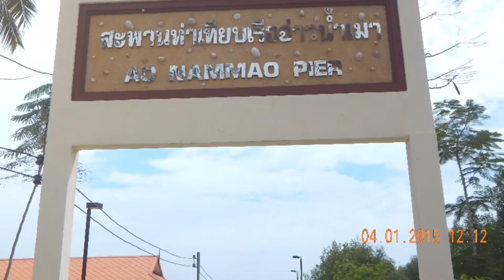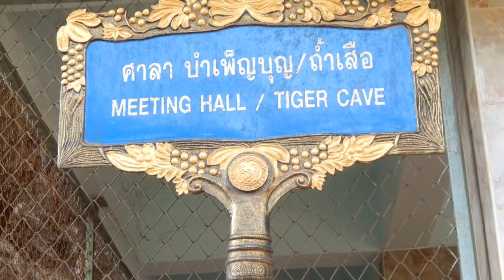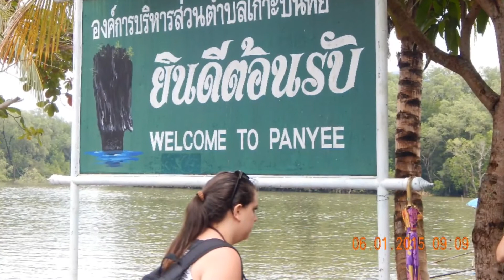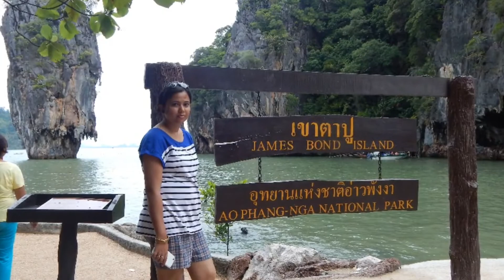Krabi, Thailand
Krabi island is a perfect destination for a relaxing holiday in Thailand. It's known for its beautiful beaches and the incredible food it offers. BTW Krabi also offers a lot of indian food. I feel a travel to Thailand is incomplete without visiting Krabi island !

So here are my top things to do and eat in krabi, it also includes the best places to visit in krabi :-

1) AO NANG BEACH -
This is most popular tourist beach in krabi, one can sit and enjoy the seaview for hours and even witness the epic sunset by the beach in the evening.

2) AO NANG BEACH ROAD -
Ao Nang is the best area to stay in krabi as it has the beautiful Ao Nang mountains / cliff in its surroundings. One can rent a bike in this area for easy travel and this area even has a lot of Indian restaurants and hotels at competitive prices.

3) RAILAY BEACH -
A fabulous white sand beach of krabi that is assessable via Ao Nang through a twenty minute long tail boat ride.
Railay beach has canoeing and even a swim in its shallow warm water is recommended.
The long tail boat ride is also a experience in itself, it will take hundred baht one way and operates from nine in the morning to six thirty in the evening.

4) VEGAN FOOD -
If you are into vegan food, krabi is the place for you. Anana Ecological Resort located in Ao Nang has a vegan restaurant that serves fresh vegan food made from organic fruits and vegetables grown in their own garden. I highly recommend you to try their smoothies, wraps and blue berry cheesecake. I even stayed at Anana Ecological Resort for three days and absolutely loved it.
It's secluded, peaceful and extremely comfortable as it has all the amenities of a five star hotel. Even the breakfast at Anana is spectacular as it's is made from organic farm fresh produce so it gives you a great start for the day !

5) SHOPPING -
Centre Point at Ao Nang is the main shopping area in Krabi, you can buy garments, slippers, sandels, bags, purse and souvenirs for your loved ones.

6) WEEKEND SHOPPING MARKET -
If you are visiting Krabi on weekend, I highly recommend you to visit the night weekend market / walking street at krabi town. It's known for cheap garment shopping and you can also try a lot of thai street food over there.

7) MASSAGE -
A trip to Thailand is incomplete without a massage, you can get a massage for just two hundred and fifty baht. It lasts for one hour and I recommend that you go for a traditional thai massage.

8) NIGHTLIFE -
The party scene in krabi is huge, RCA Entertainment is the place to go, you will find a lot of gogo bars and restaurants over here.
One can even opt for a boat party for a wild experience.

A three night trip to krabi is sufficient for a memorable experience.
Krabi Thailand is approximately a two hours drive from Phuket, one can even go there via ferry. Krabi even has its own airport with international arrivals and departures from major carriers.